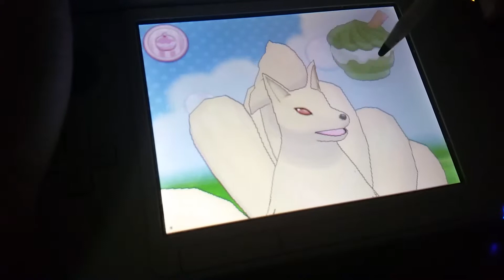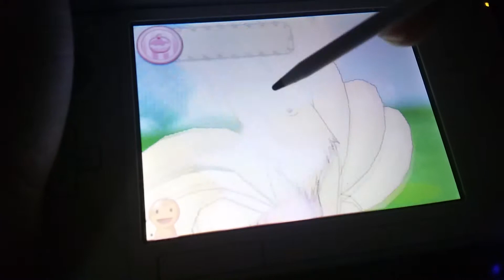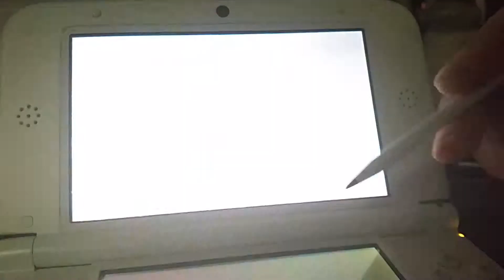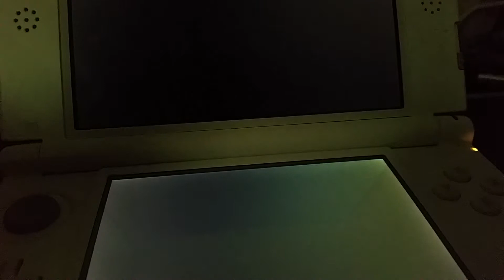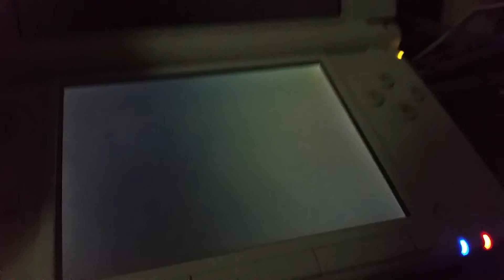Evolving My Vulpix (in Alpha Sapphire)